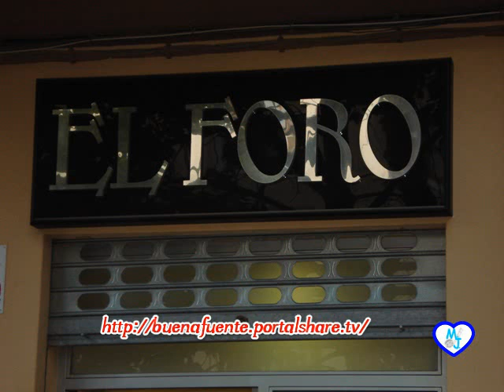Como eramos de peques [buenafuente portalshare tv]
Como eramos de pequeños algunos de los integrantes del foro